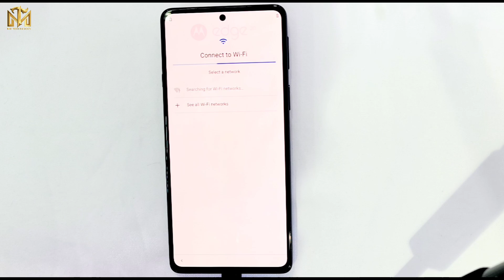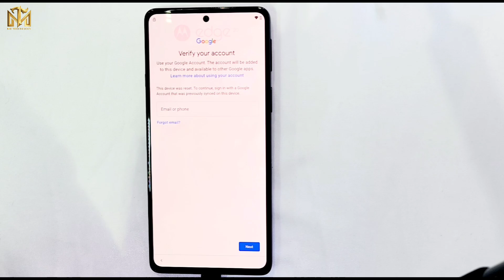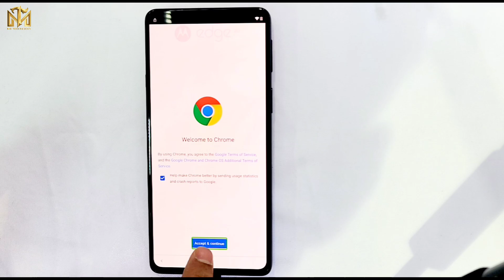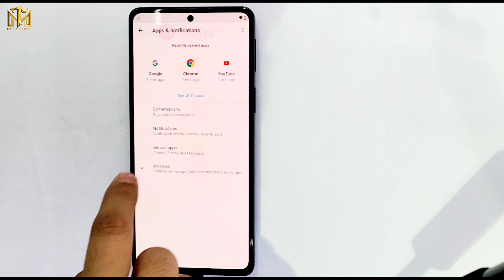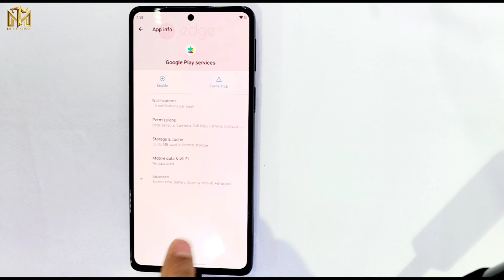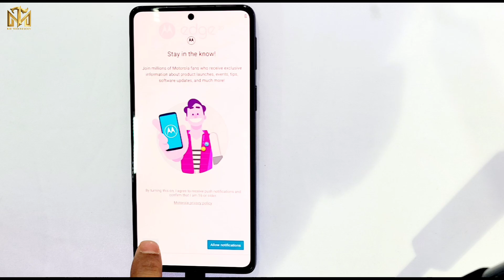Motorola Moto Edge 20 Frp lock Bypass 2025/ All Motorola Android 11/12 Frp Unlock / Without Pc✅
This is my new video 💥Motorola Moto Edge 20 Frp lock Bypass 2025/ All Motorola Android 11/12 Frp Unlock / Without Pc✅